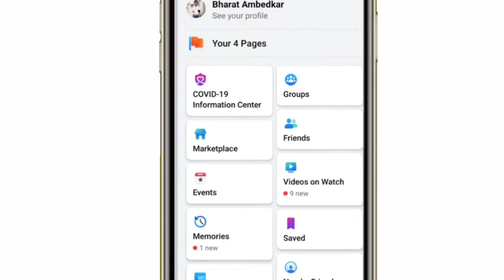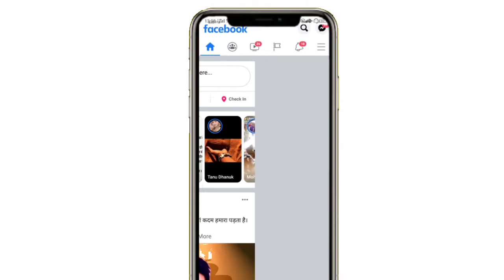Facebook ki purani story kaise dekhe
About this video || Facebook ki purani story kaise dekhe

Facebook per pahle ki story kaise dekhe